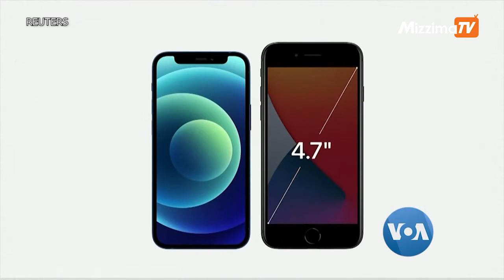5G နည်းပညာ iPhone 12 မိတ်ဆက်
5G နည်းပညာ iPhone 12 မိတ်ဆက်

အမေရိကန်ပြည်ထောင်စုအခြေစိုက် Apple နည်းပညာကုမ္ပဏီက 5G မြန်နှုန်းမြင့်ကွန်ယက်သုံး iPhone 12 အမျိုးအစားသစ်တွေကို မိတ်ဆက်လိုက်ပါပြီ။ အွန်လိုင်းကနေ ကျင်းပတဲ့ ပစ္စည်းသစ်မိတ်ဆက်ပွဲအတွင်းမှာတော့ iPhone 5 နဲ့ဆင်တဲ့ လေးထောင့်ကျကျ iPhone 12 ဖုန်းအမျိုးအစားသစ်တွေအကြောင်း ကုမ္ပဏီတာဝန်ရှိသူတွေ မိတ်ဆက်ပြသခဲ့တာပါ။ ဒီ iPhone နည်းပညာသစ်တွေအပါအဝင် အခိုင်ခန့်ဆုံးဆိုတဲ့ ဖန်သားမျက်နှာပြင်တွေနဲ့ ဖန်တီးထားတယ်လို့ဆိုပါတယ်။ Reuters ဆောင်းပါးကို နန်းလောင်ဝ် တင်ပြထားပါတယ်။